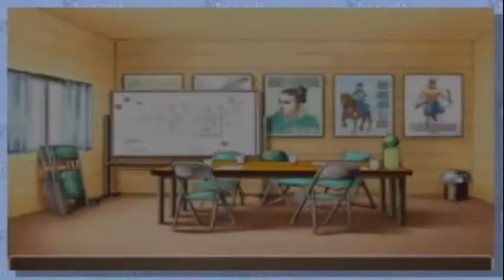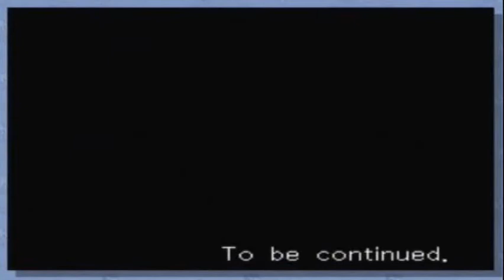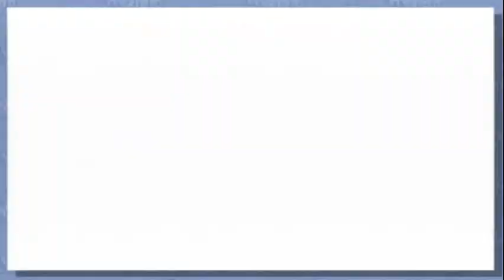Phoenix Wright Ace Attorney marathon part 20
Join in as we do justice on the Phoenix Wright Ace Attorney marathon.